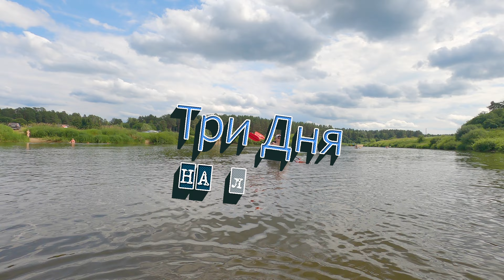Три дня на вёслах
Сплав на байдарках по реке Угра. 2022 год.
Ни дня без танцев! Ни километра без приключений)))